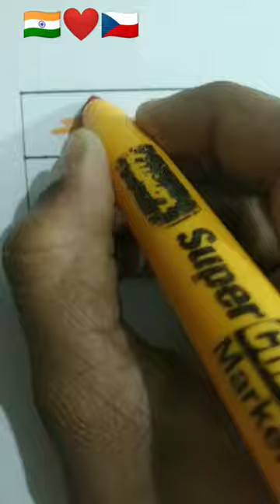Indian _Flag_❤️_ drawing # 1k # Youtubeshorts # Fardin Arts